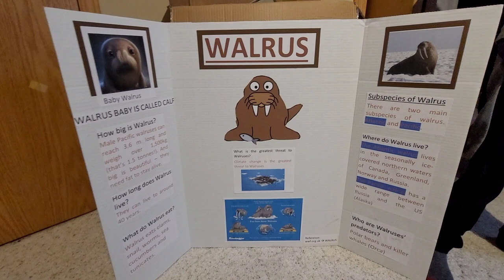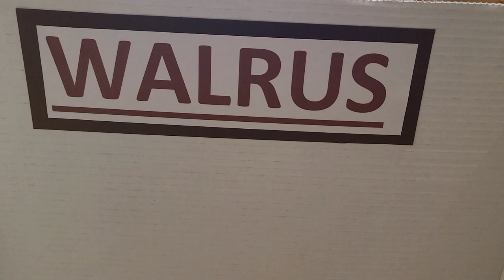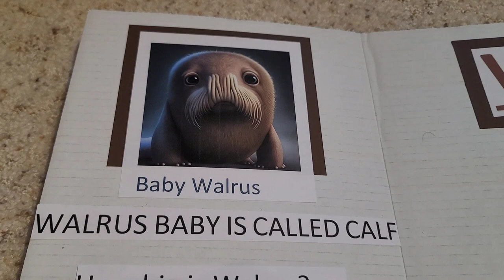Canada mein bhi howe Eid ki Party Vlog in Hindi/Urdu| Jawwad Research Project | Lawn Sweeping